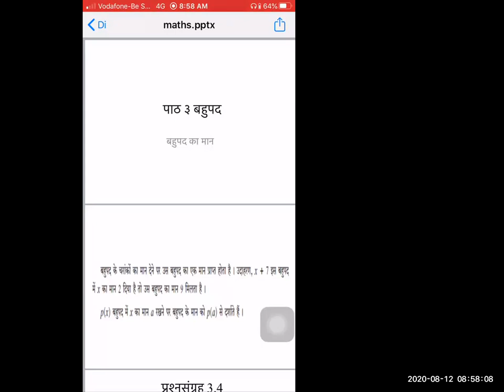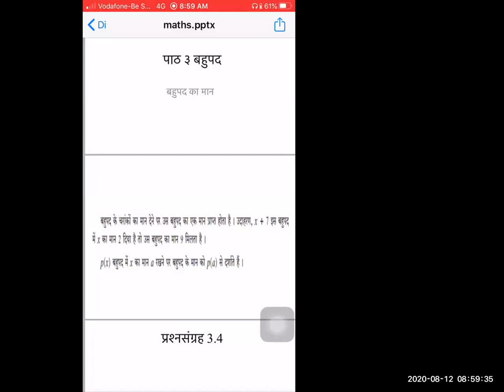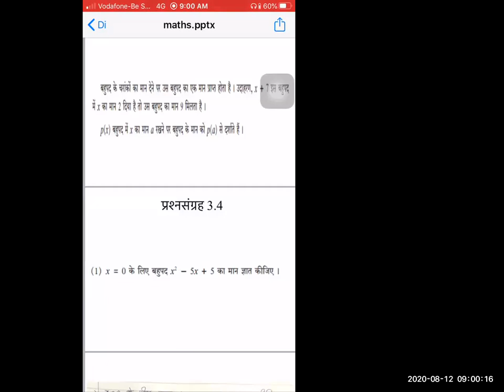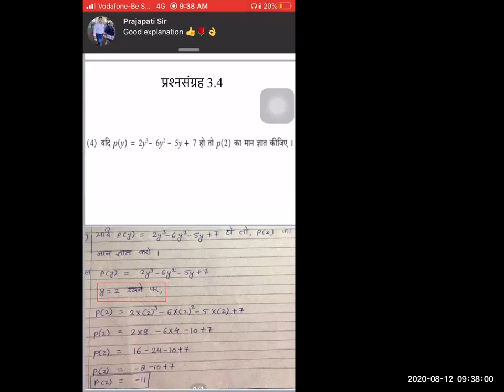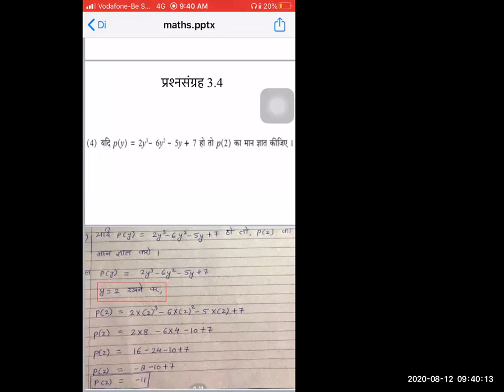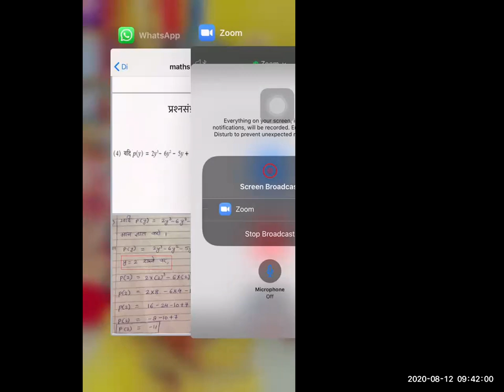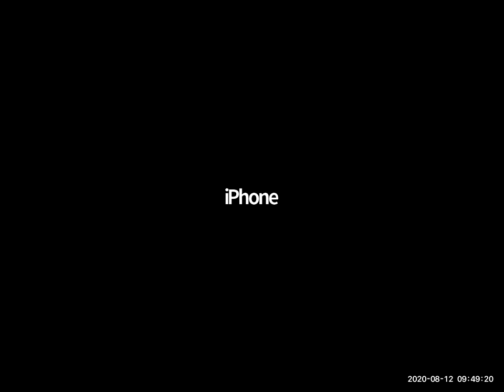बहुपद गणित भाग 2 BAHUPAD MATHS 2 STD 9TH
TEACHER- SMT. JYOTI PANDEY
STD- 9TH